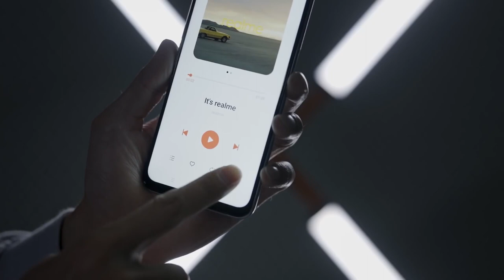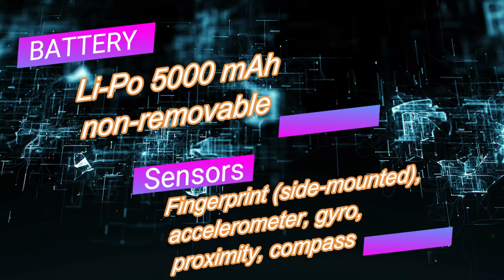Realme Narzo 30 Pro 5G Detailed Specification in 2 Minutes | PROs & CONs | How to Manual | 20k Phone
Realme Narzo 30 Pro 5G Detailed Specification in 2 Minutes